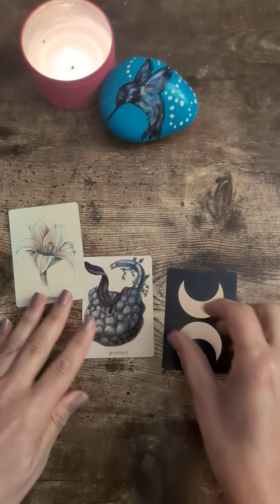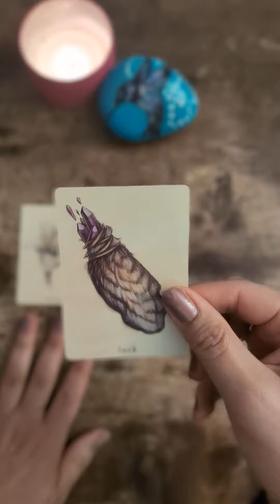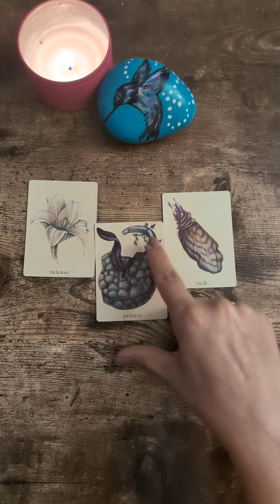An Oracle reading for you.... 💕